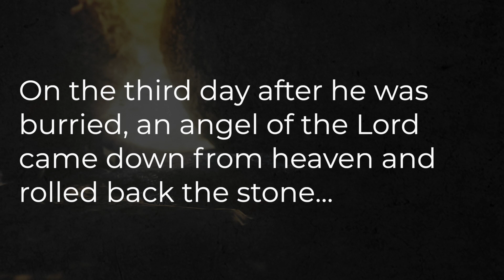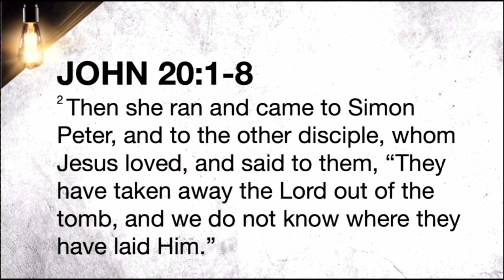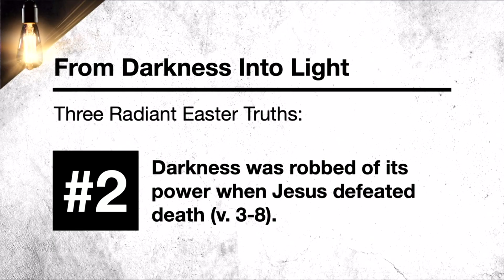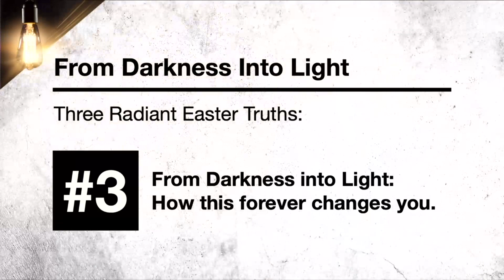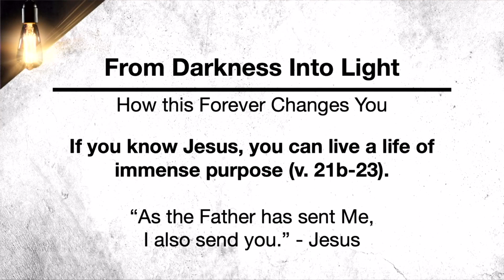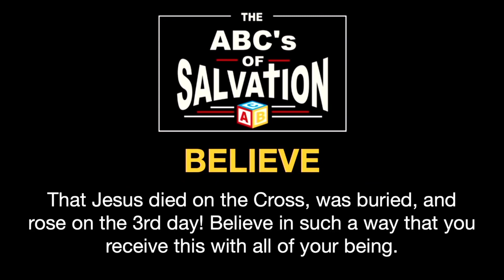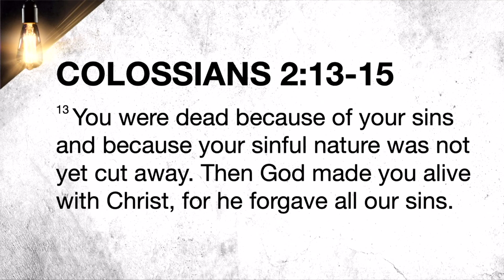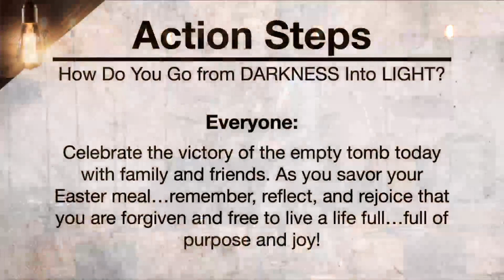From Darkness Into Light: Part 5 - John 20:1-8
Jesus Is Risen! Happy Easter Sunday!

John 20:1-8

00:00 - Introduction
05:05 - When you’re in the darkness, you are missing out on life (v. 1-2).
07:42 - Darkness was robbed of its power when Jesus defeated death (v. 3-8).
17:19 - From Darkness into Light: How this forever changes you.
24:07 - The ABC's of Salvation